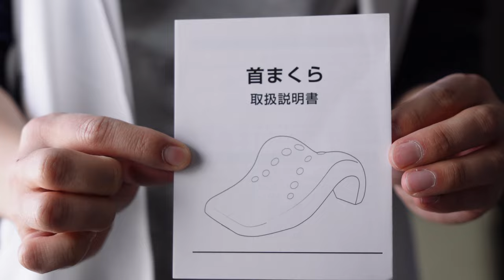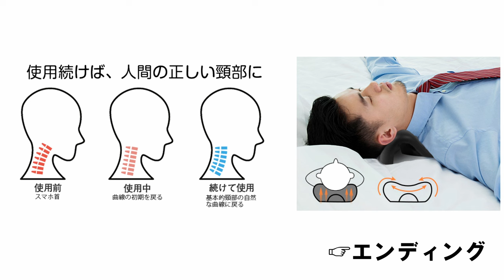【新開発】一日10分でOK🙆‍♂️首周りに不安を抱えている方に是非おすすめしたい「首まくら」【Mkicesky】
首まくらを紹介します。

Amazon商品ページ（Mkicesky/QYZ-black）

一回10分でそんな首の疲れを解消！？
人間工学に基づいた曲線、首のカーブにぴったりフイットし、首の負担を軽減してくれるU字型枕です。

実際使ってみて、首もとにスッキリ効果が体感できました。長時間の勉強や仕事で集中力が途切れてしまった際、最適✨